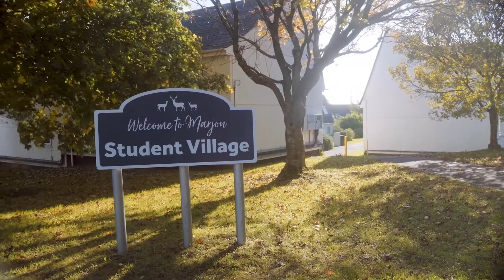Marjon On-Demand, Virtual Open Days 2020